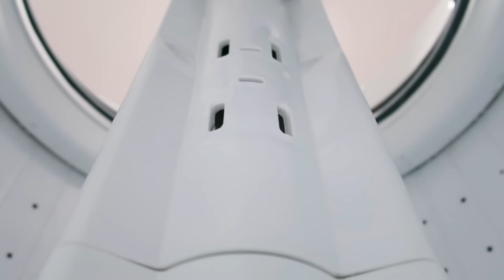❤️ FAXINA NA SALA/ LAVEI O TAPETE A CORTINA E A PERSIANA/ PAREDE DE GESSO LIMPINHA!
Olá amores vídeo de hj faxina detalhada na sala 😍

Vou deixar aqui o link do tapete

Curte deixe seu comentário vamos interagir juntas